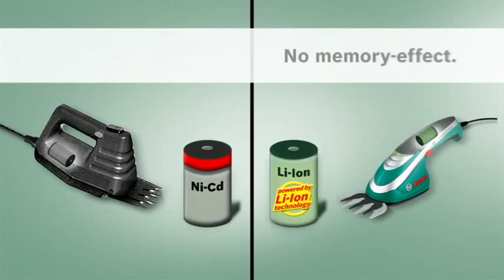Bosch ISIO II multiklipper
Videodemonstrasjon av Bosch ISIO II multiklipper. Kan brukes både som kantklipper og hekksaks.